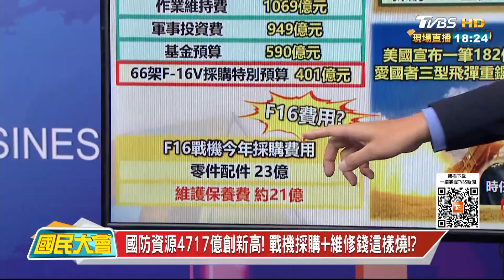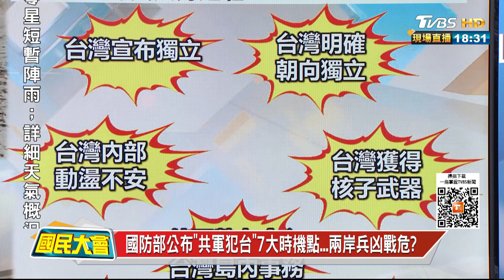月底真的"吃土"... 漢光F-16V衝出跑道機鼻插土裡 國民大會20210831 (2/4)